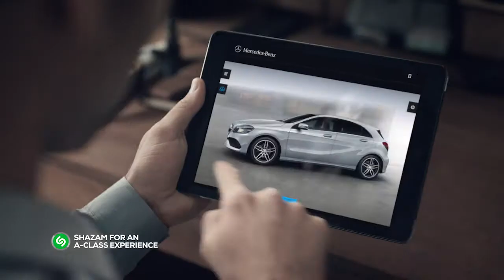MERCEDES-BENZ - THE A-CLASS (AU)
SHAZAM TO GET THE CUSTOM TAG RESULT - AUSTRALIA ONLY